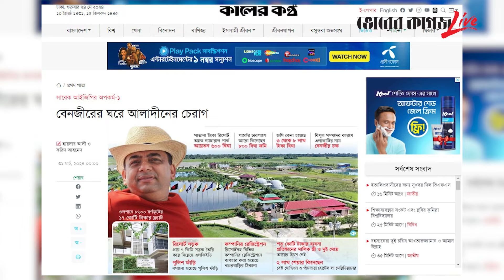বেনজীরের আলাদিনের চেরাগ থেকে বের হয়ে আসছে সম্পদ আর সম্পদ | Benjir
বেনজীরের আলাদিনের চেরাগ থেকে বের হয়ে আসছে সম্পদ আর সম্পদ